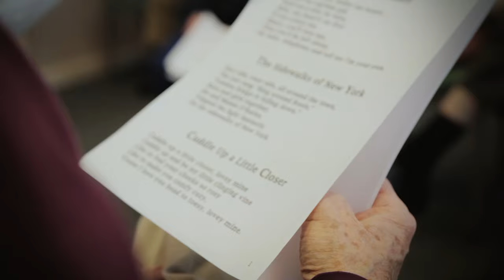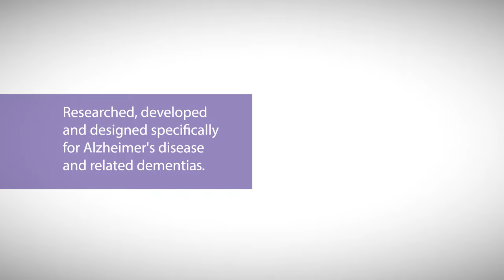Arden Courts Memory Care - Daughter Melissa's story